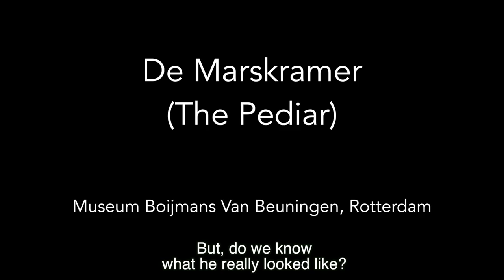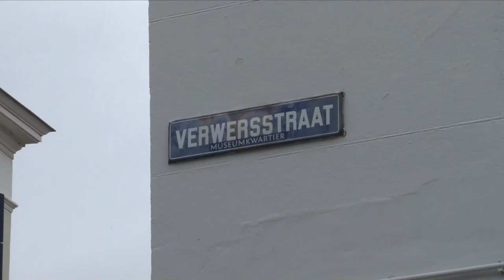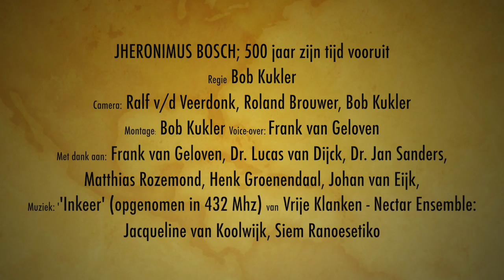JHERONIMUS BOSCH Film: trailer with subtitles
This is a trailer of the film "HIERONYMUS BOSCH; 500 years ahead of his time. In Dutch spoken and with English subtitles.